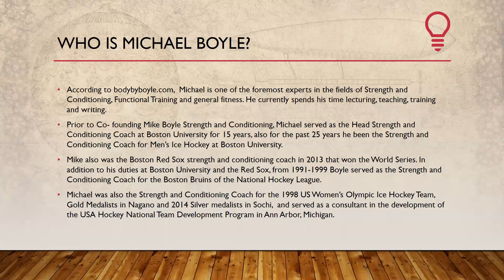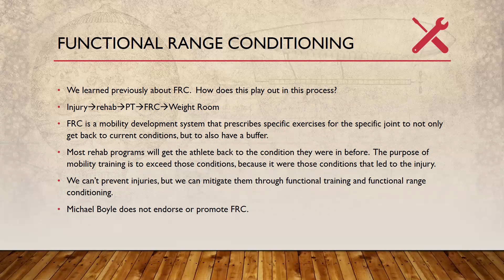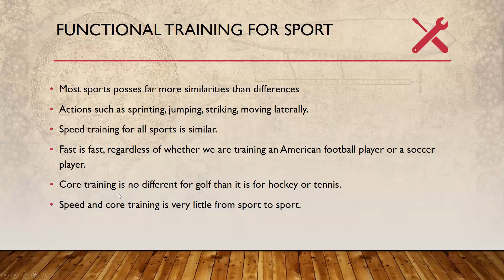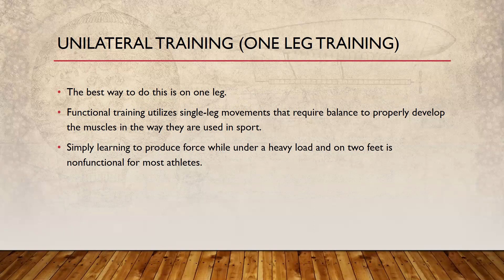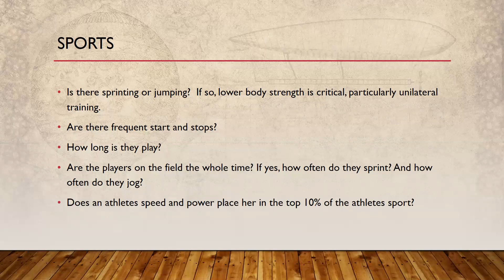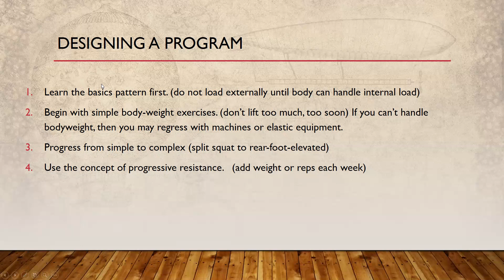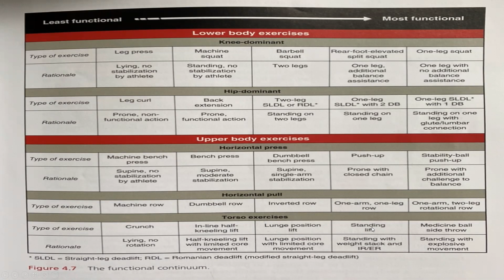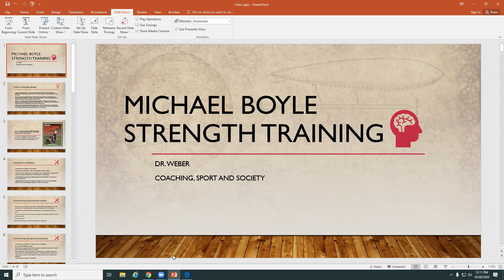Functional Strength Training